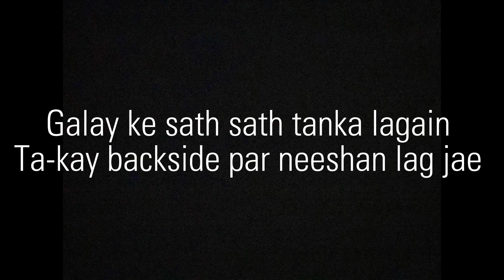Fancy shirt ka gala bananay ka tareeqa#2023